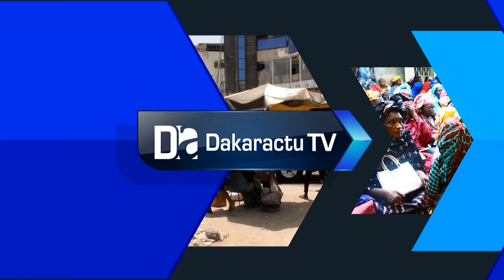Covid 19 et tabaski : l'Etat prend les devants